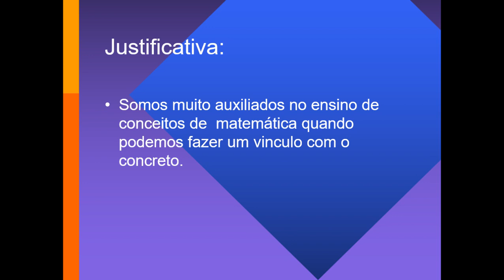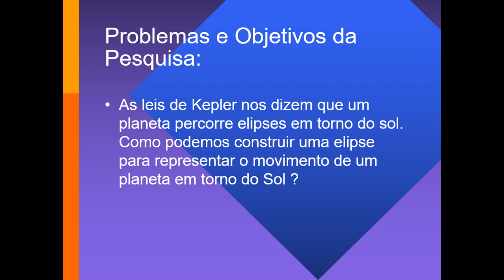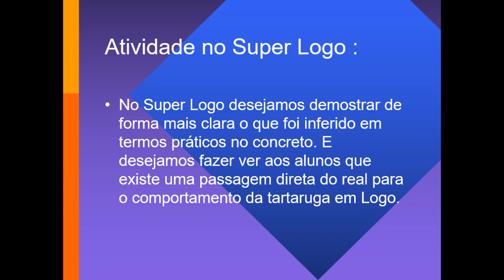Leis de Kepler II